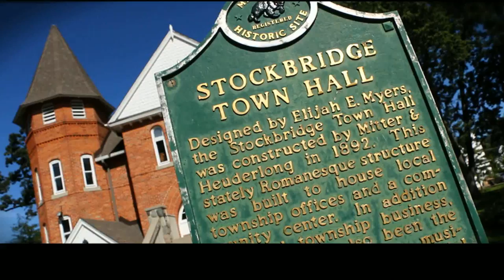Bring Your Family and Business To Stockbridge MI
30 second commercial from The Village of Stockbridge Downtown District highlighting the community. Produced by The RUSH TV.